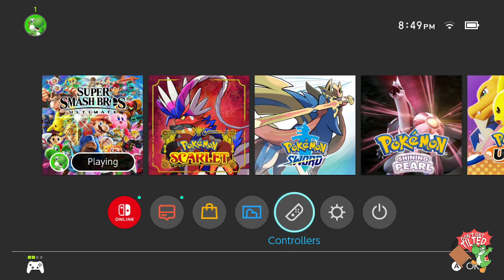Don't Get Tilted #122